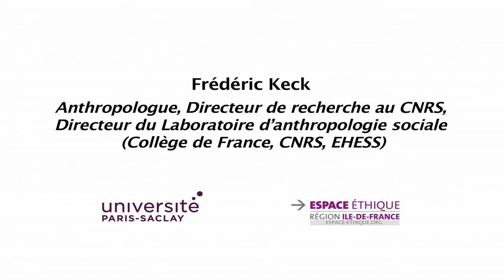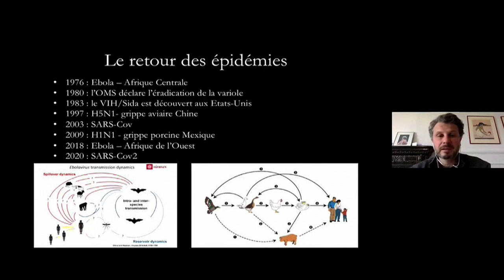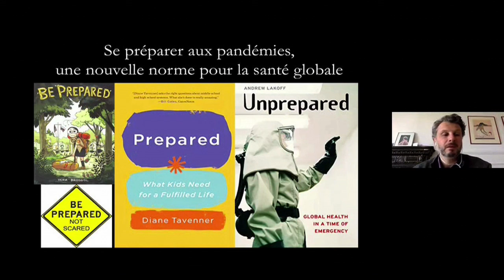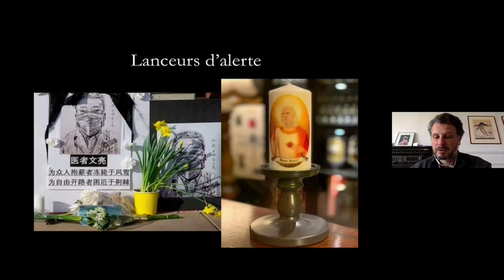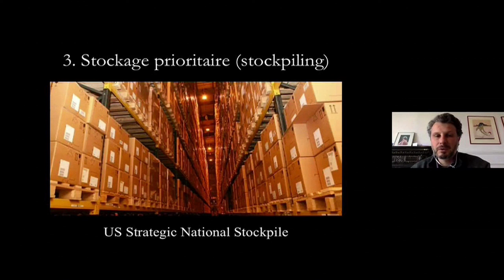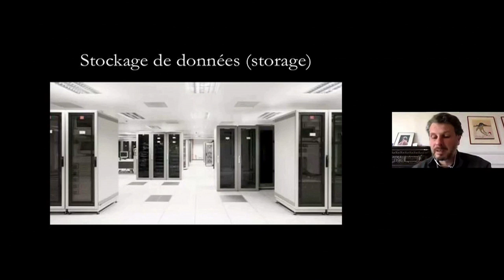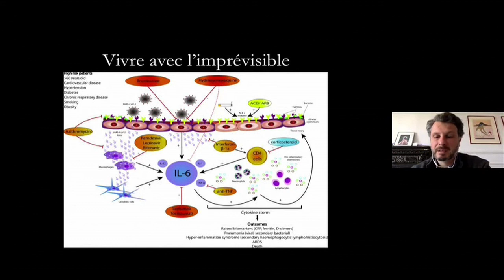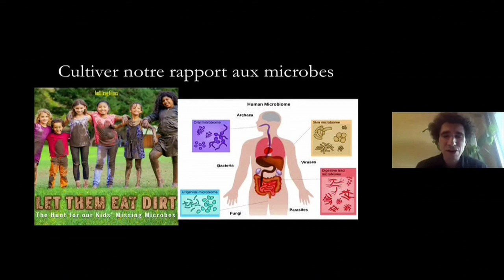La préparation aux pandémies, une nouvelle technique de santé globale, par Frédéric Keck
Frédéric Keck, Anthropologue, Directeur de recherche au CNRS, Directeur du Laboratoire d’anthropologie sociale (Collège de France, CNRS, EHESS)

Deuxième édition du cycle Ethique et santé publique, organisée le 11 janvier 2021 en partenariat avec l'Espace éthique Île-de-France, l'Université Paris-Saclay, le CESP (Centre de recherche en Épidémiologie et Santé des Populations, Inserm), l'EST (Etude sur les sciences et les techniques)

L'éthique de la santé publique est un champ peu exploré en France au contraire de l'éthique du soin ou de l'éthique de la recherche. Les sujets de questionnement éthique propres à la santé publique ne manquent pourtant pas, comme en ont témoigné ces derniers mois de crise sanitaire. Citons-en ici quelques exemples : comment justifier le dépistage pour telle ou telle maladie à une population entière ? Que signifie "éduquer" à la santé ou "responsabiliser" les usagers ? Quelles responsabilités civiles peut-on ou doit-on mobiliser au service de la santé publique ? Au nom de quelles valeurs ou principes sont combattues ou au contraire tolérées les inégalités de santé grandissantes en France et dans le monde ? En période de crise sanitaire, jusqu'où peut-on légitimer les restrictions aux libertés individuelles au nom de la santé collective et de la protection des plus vulnérables ? Tels sont les exemples de questionnements éthiques qu'il conviendra d'identifier et d'éclairer durant ces journées.

Pour chacun de ces questionnements, il s'agira de progresser dans la formulation et la résolution des dilemmes ou des tensions éthiques qui se posent dans des contextes d'incertitude où une décision s'impose. Mais l'enjeu de ces journées sera aussi, dans une perspective plus théorique, d'analyser les valeurs charriées par les concepts propres à la santé publique: "population", "dépistage", "démocratie sanitaire", etc.
Ces journées sont coordonnées par Anne-Caroline Clause-Verdreau (Observatoire des pratiques éthiques, Espace éthique de la région Ile-de-France), Alexia Jolivet (Maîtresse de conférences en sciences de l'information et de la communication, UR Etudes sur les Sciences et les Techniques, Université Paris-Saclay) et Paul-Loup Weil-Dubuc (Pôle recherche, Espace éthique de la région Ile-de-France).